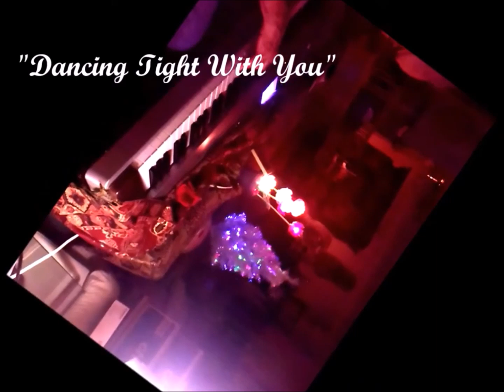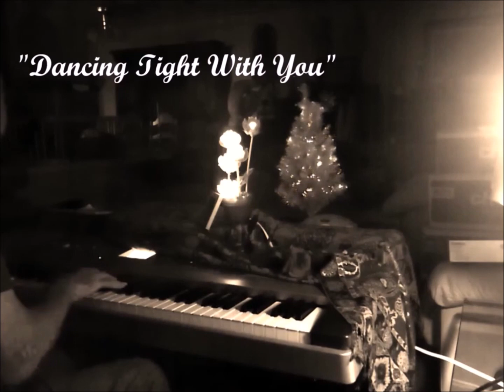1217. "Dancing tight with you"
Entertainment Piano, Keyboard, Pleasure, Comedy, Family, Dedicated for pleasing everyone, with Love of People, Everyone, and Family entertainment. I enjoyed dancing, with my love one, close and loving. xoxo Tony Rodrigues , Tampa, Florida.